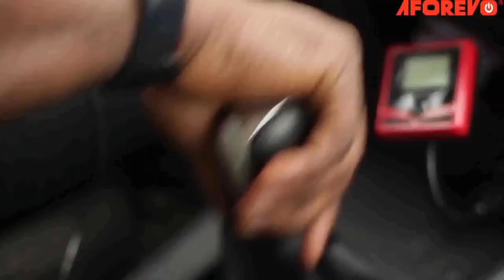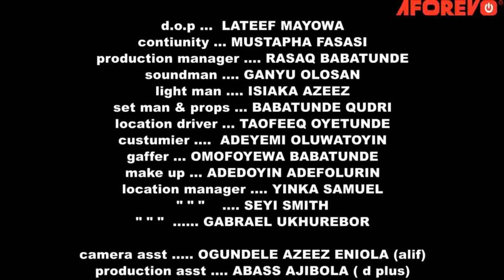INI OLUWA LEYI - Nigerian Yoruba Movie Starring Femi Adebayo | Memunat Yunusa | Dupe Jayeosimi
Ini Oluwa's attitude was a blemish on her beauty. This bad attitude would end up costing her more than she bargained for

Ini Oluwa Leyi